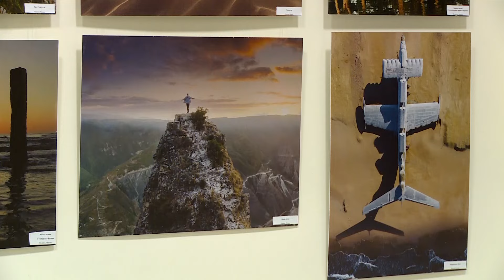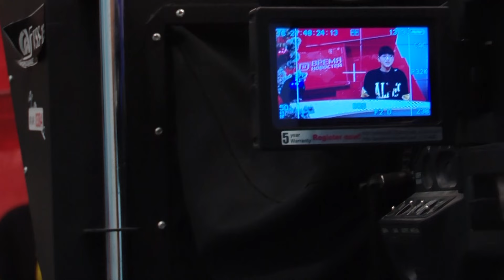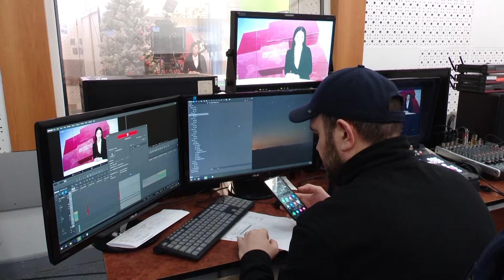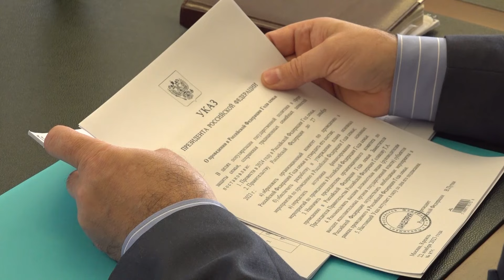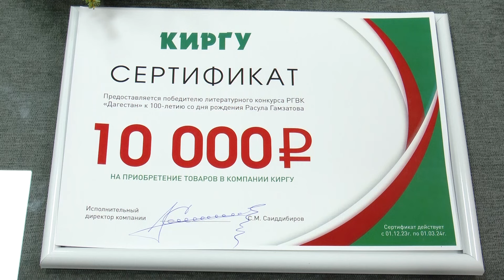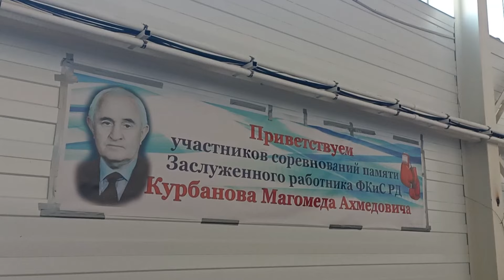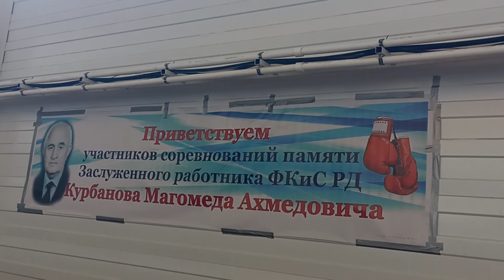Детские новости. Год семьи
Она рассказала о своем желании премьер-министру республики, и оно  исполнилось. Махачкалинская школьница Аманат Максумова мечтала попасть на телевидение и попробовать себя в роли диктора.
2024-ый объявлен годом семьи. По этому случаю в республике пройдет ряд крупных спортивных и культурных мероприятий для детей и родителей.
Горные пейзажи, уникальные природные памятники… Фотовыставка «Удивительный Дагестан» собрала на одной площадке десятки снимков, сделанных медиа-волонтерами  из Крыма.